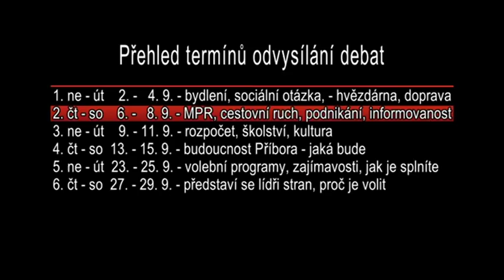Příbor Předvolební debata-2 (36/2018)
MPR,cestovní ruch, podnikání, informovanost